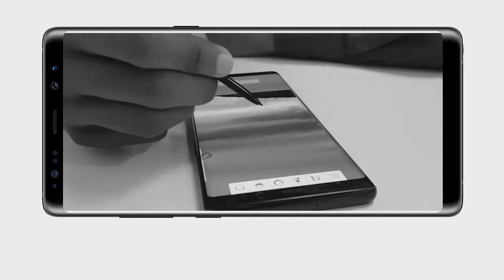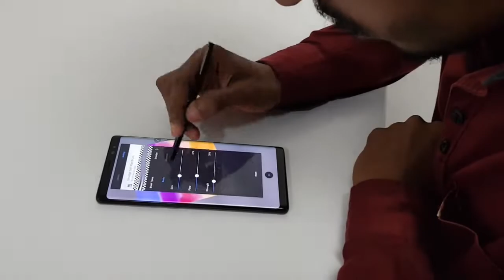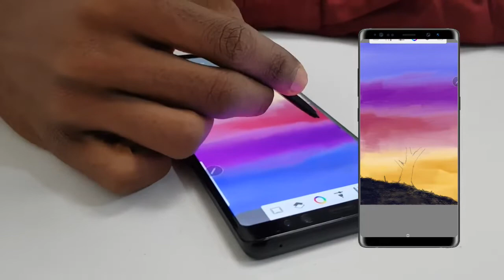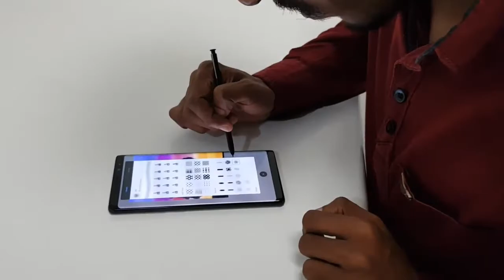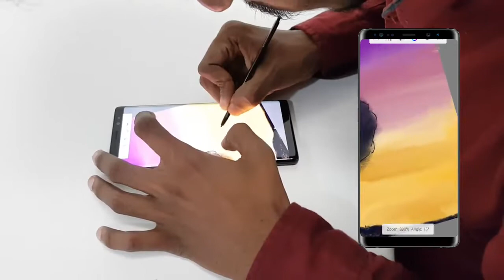Samsung Note 8 Drawing | Quick sketching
In this video I'm showing Samsung note8 drawing